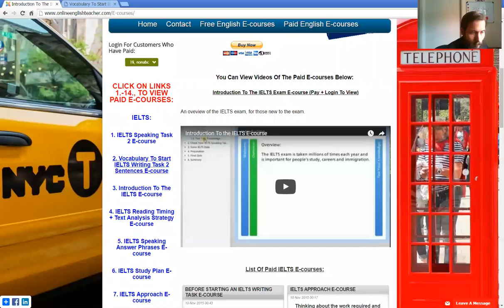Online English Teacher - E courses